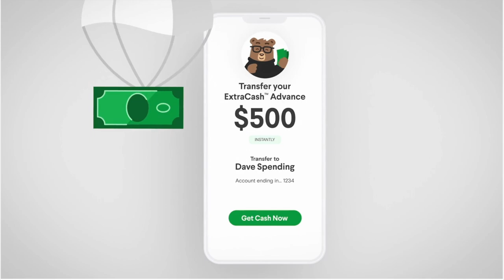How Larry Bird Used To Cook Dennis Rodman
In this Video Larry Bird destorys Dennis Rodman
Larry bird played for the boston celtics and Dennis Rodman for the Detroit Pistons

Michael Jordan, Michael Jordan best plays, Michael Jordan chicago bulls,
Michael Jordan trash talk, michael jordan larry bird, old school nba vs new school, funny michael jordan moments, michael jordan full game,